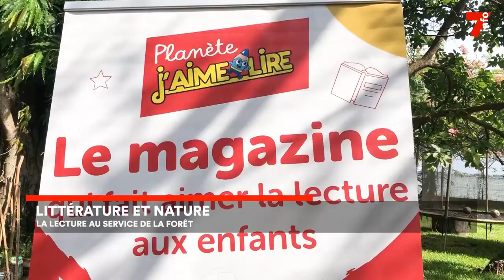Le 7 minutes du 21 mars 2023 (édition du 12h)